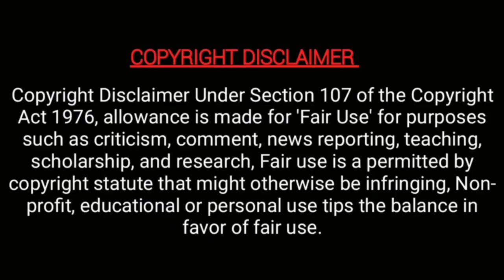serial actress neelima rani daughter birthday celebration at home 😍